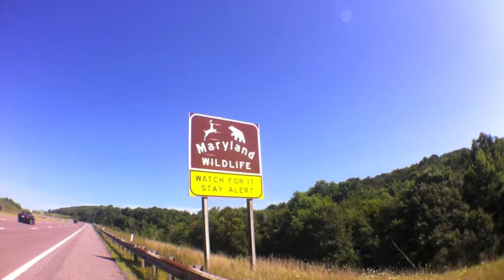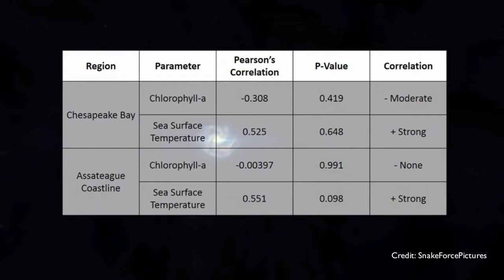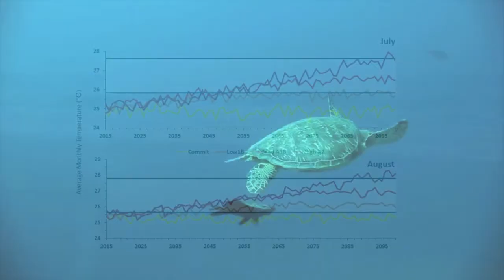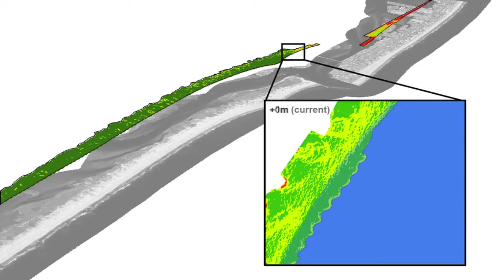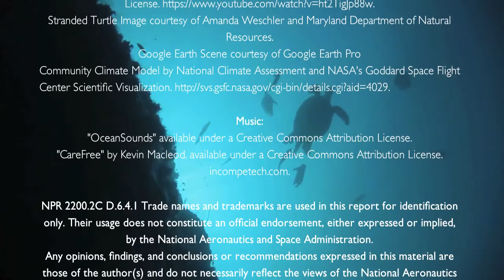Maryland Eco Forecasting - NASA DEVELOP Summer 2015 @ Goddard Space Flight Center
Protecting Maryland’s endangered loggerhead turtle requires detailed knowledge on the factors contributing to their strandings and nesting. Some strandings are due to anthropogenic factors while the cause of other strandings remain unknown. We investigate sea surface temperature and algal bloom activity as measured by chlorophyll a to determine their relationship with strandings. Although nesting events are rare in Maryland, future climate change will push the nesting range of loggerheads northward. Using four IPCC scenarios, we identify when nesting will begin moving northward and identify ideal nesting locations along the Maryland coast.